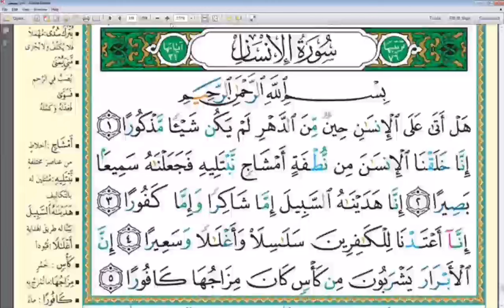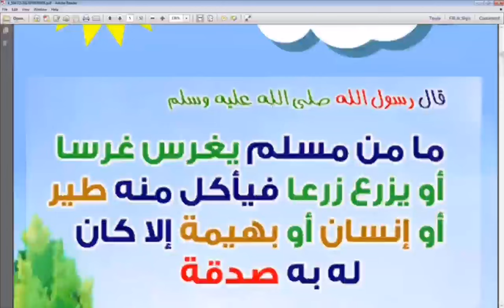أكاديمية_فهمني_الدرس جزء من إحدى حلقات تحفيظ جزء (عم) يتبعه شرح لحديث نبوي .أ/هدى